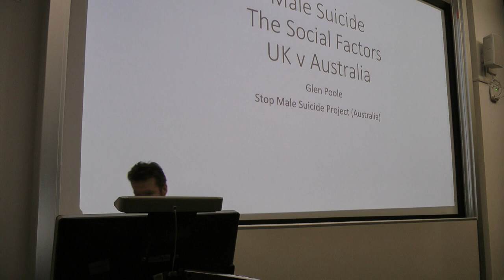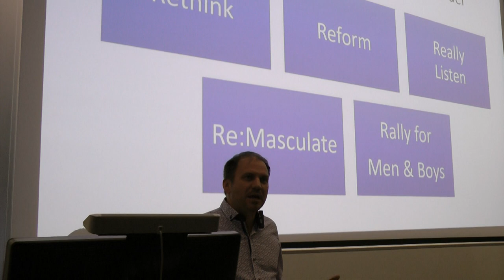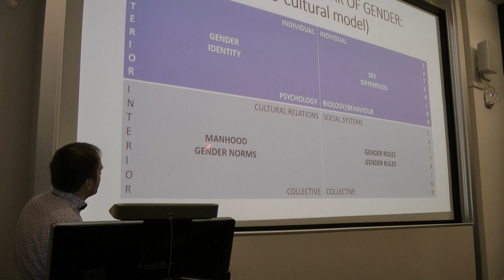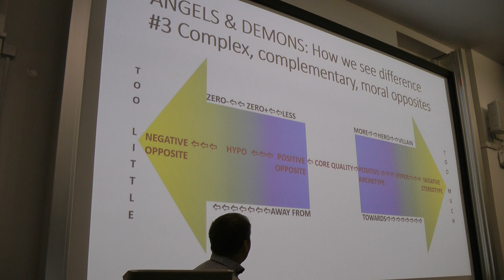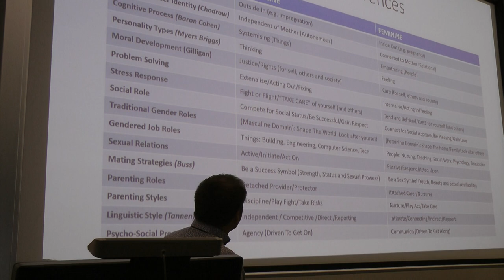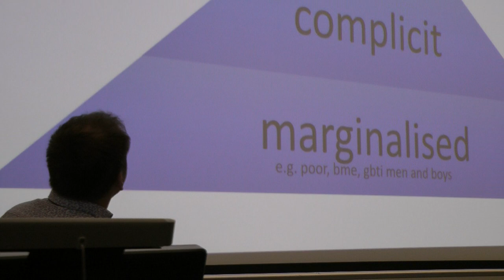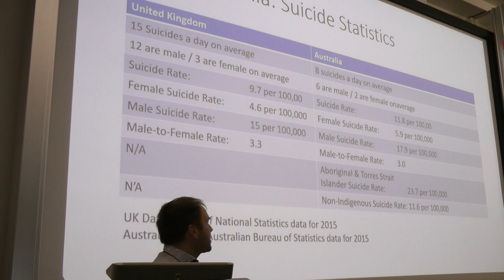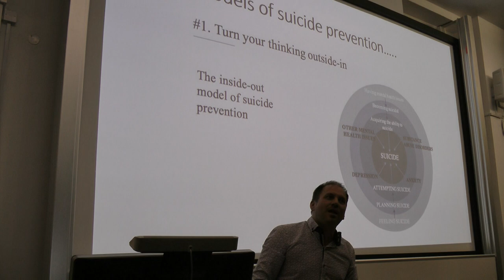Glen Poole on male suicide, UCL 5th Jan 2018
There were lots of clinical psychologists and other therapists in the audience for this lecture, and we all agreed that this was one of the best explorations of male suicide that we have seen.

About the speaker: Glen Poole is an international expert on men and boys and author of the book Equality For Men. He is Director of the consultancy Helping Men, UK co-ordinator for International Men's Day and features editor at the online magazine He currently undertaking a project on men's mental health for Men's Health Australia.